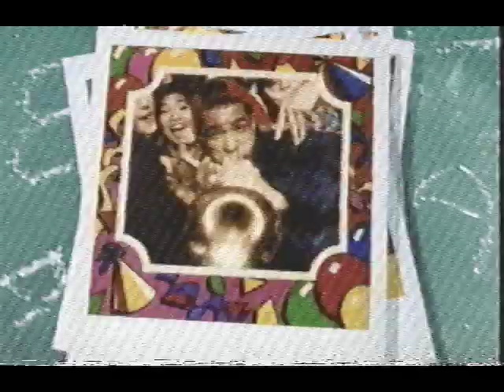Polaroid Commercial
1990's